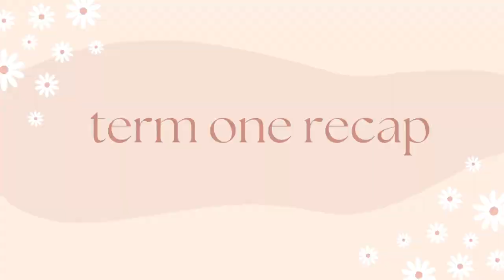Term One Recap + Study Tips + Lifestyle Habits At St. George's University School of Medicine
Hello everyone!

I just completed my first year of medical school at St. George's University School of Medicine. I hope that this video is helpful for incoming students and provides insight into what term one will look like and what I found to be helpful in terms of studying and lifestyle.

- Maneet